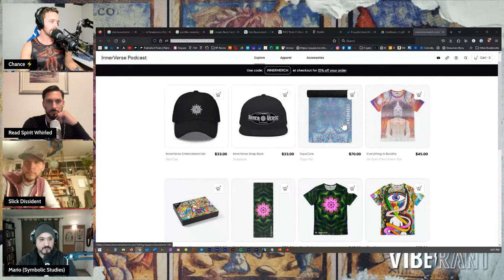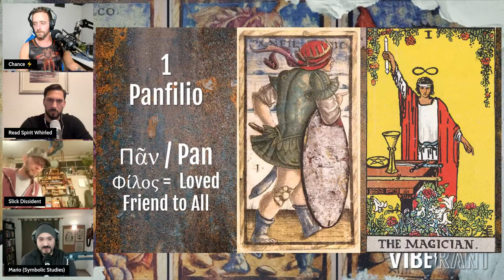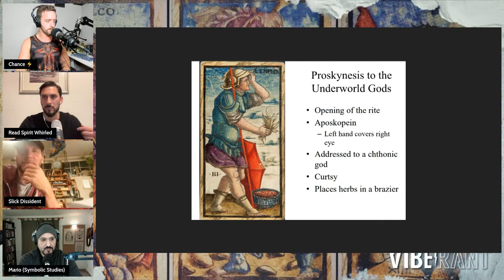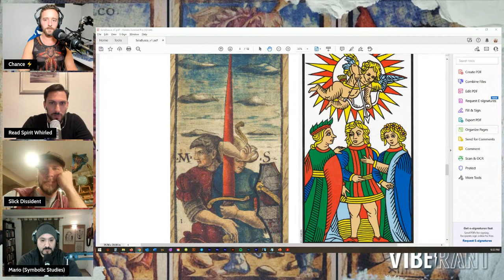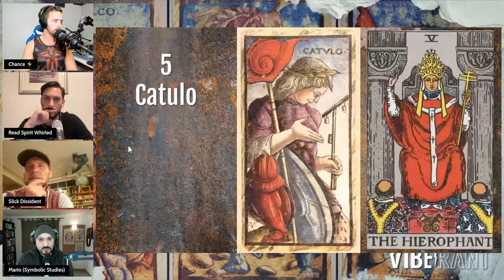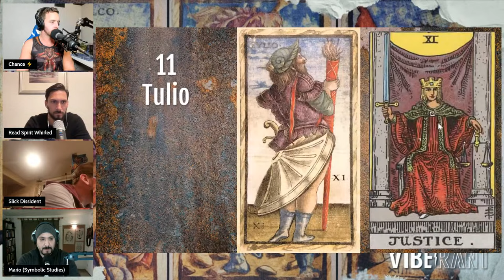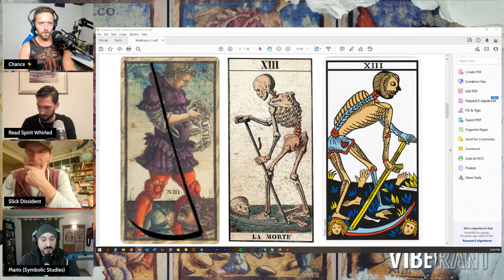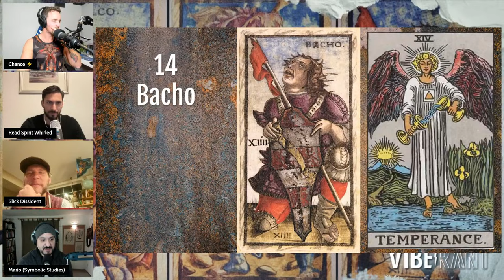Symbols of the Sola Busca with Mario Garza (Symbolic Studies) and Dylan Saccoccio | Vibe Rant ep. 66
One of the biggest mysteries of the occult is the tarot, especially the fact that there is no "official" version. Mario Garza of Symbolic Studies and Dylan Saccoccio of the Spirit Whirled series join us tonight to decode the Sola Busca deck, one of the most ancient, and strangest, of all arcana. This is likely to be too big for one show, so if you enjoy it and want more, let us know!